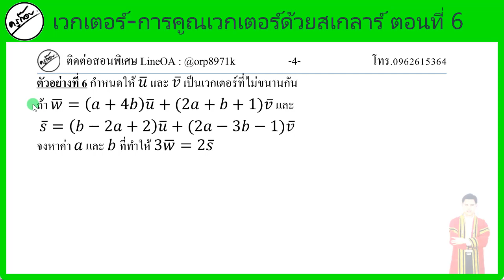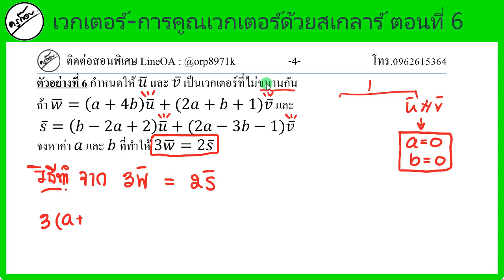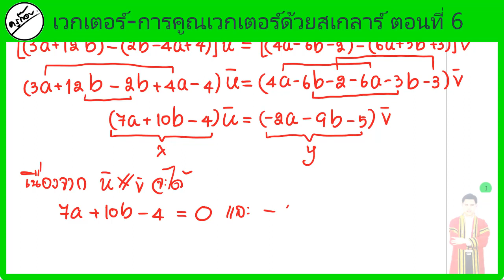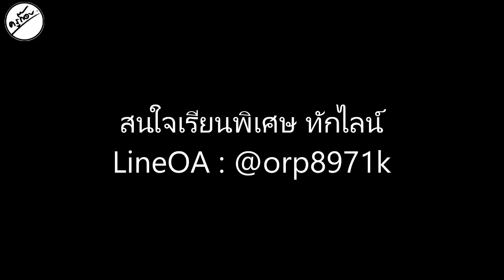เวกเตอร์-การคูณเวกเตอร์ด้วยสเกลาร์ตอนที่6-ตัวอย่างที่ 6 (ครูก๊อบ)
🙂เวกเตอร์-การคูณเวกเตอร์ด้วยสเกลาร์ตอนที่6-ตัวอย่างที่ 6
💚Line : @orp8971k
📲โทร.0962615364